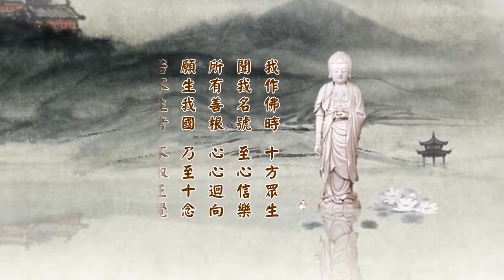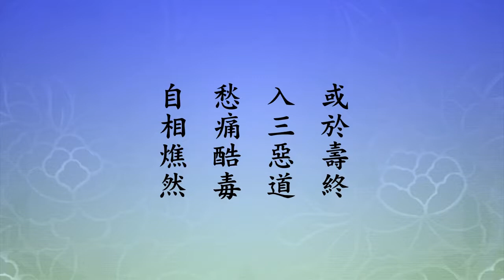淨土大經科註425